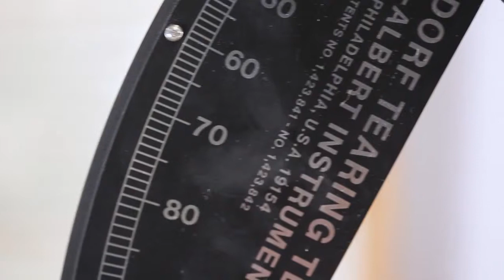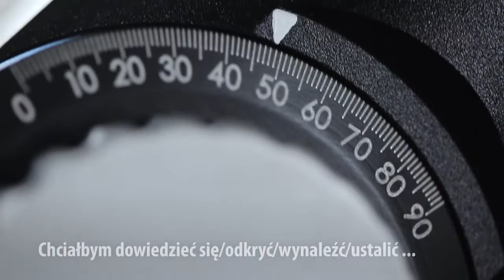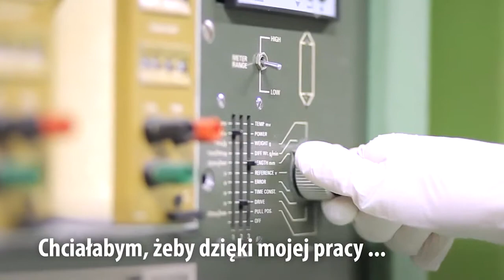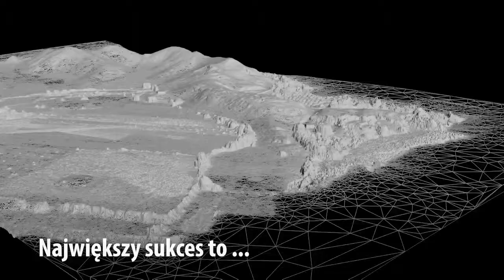Film Ministerstwa Nauki i szkolnictwa Wyższego w ramach kampanii Zawód Naukowiec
Do roku 2020 Unia Europejska potrzebuje miliona naukowców. Rosną nakłady na nakłady na naukę – w Europie i w Polsce (w 2015 r. nakłady na naukę z budżetu państwa wzrosną o 10 proc.). Inicjujemy więc kampanię ZAWÓD NAUKOWIEC zachęcającą najzdolniejszych do wyboru tej drogi zawodowej. W kampanii zgodziło się wziąć udział jedenaścioro wybitnych naukowców młodego i średniego pokolenia. To nasi Ambasadorzy Nauki. Na filmie opowiadają oni o tym, czym jest dla nich nauka, zawód naukowca, o czym marzą i ci chcieliby odkryć. Motywem przewodnim jest jabłko – które bohaterowie filmu przekazują sobie.
Źródło:  Ministerstwo Nauki i Szkolnictwa Wyższego